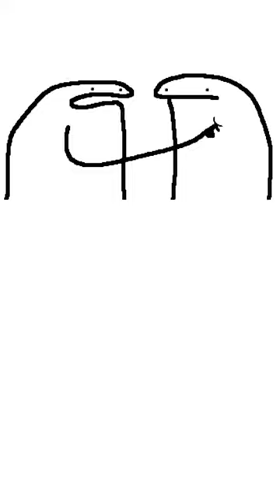FlorkofCows Coyote Bagging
Coyotes are pests in most parts of the nation, they are usually culled when the amount in the area begins to encroach upon farmers lands.

look at me. love me.